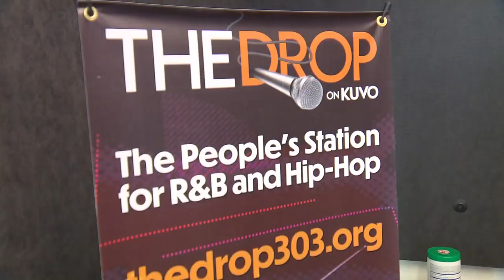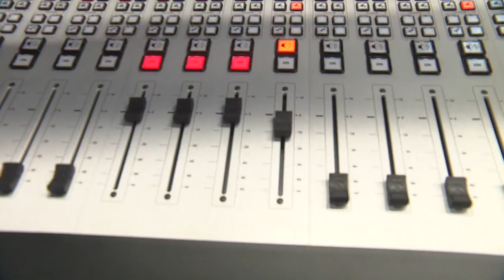New Radio Station Aims To Highlight Local, Independent Artists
The Drop 104.7 is Denver's newest hip-hop and R&B station making waves on the airwaves.